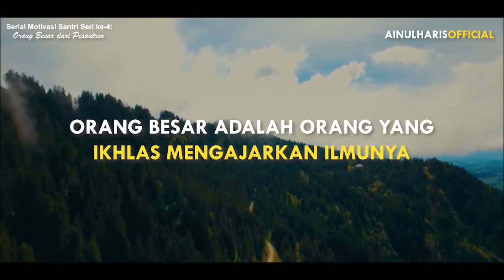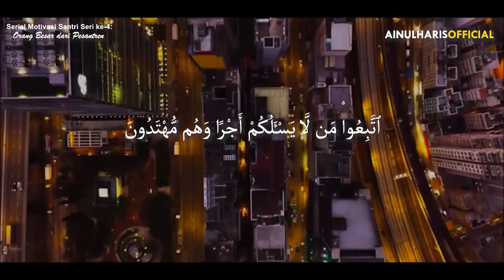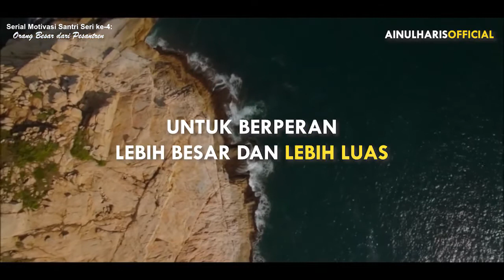Serial Motivasi Santri Seri ke-4: Orang Besar dari Pesantren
KH. Imam Zarkasyi dan Orang Besar dari Pesantren

Menurut KH. Imam Zarkasyi, orang besar adalah orang yang ikhlas mengajarkan ilmunya. Mengajar ngaji walau di surau kecil, di pelosok-pelosok, di kaki-kaki gunung, di bukit-bukit, sampai di kolong jembatan sekalipun. Filosofi orang besar menurut KH. Imam Zarkasyi tersebut bisa dimaknai:

Pertama, setiap orang haruslah memikirkan nasib kehidupannya di akhirat. Di antaranya dengan mengamalkan ilmunya, terutama selalu siap mengajar Al-Qur’an. Al-Qur’an adalah sumber ilmu paling utama dalam Islam. Petunjuk untuk hidup selamat di dunia dan akhirat. Seorang muslim paling tidak bisa membaca Al-Qur’an. Lalu berusaha memahami dan mengamalkannya dalam kehidupan sehari-hari. Maka seorang santri, di mana dan kemanapun harus siap mengajarkan Al-Qur’an.

Kedua, seorang muslim  itu harus selalu berpikir untuk agamanya. Berjuang membela agamanya. Terus mendakwahkan agama Islam dengan cara yang paling sederhana sekalipun. Yaitu dengan mengajar ngaji. Dengan demikian, dia telah berusaha mengabdikan dirinya untuk kepentingan umat dan agama. Dia menyiapkan waktunya untuk perjuangan di jalan Allah.

Sebagaimana ungkapan yang terkenal di pesantren,

في أي أرض تطأ فأنت مسؤول عن إسلامها
“Di bumi manapun kakimu berpijak, engkau bertanggungjawab atas keislamannya.”

Ketiga, seseorang dalam aktivitasnya, bahkan dalam hidupnya hendaknya dia ikhlas karena Allah Ta’ala. Yang dicari hanya balasan dari Allah  dan keridaan-Nya. Bukan balasan atau pujian dari manusia. Inilah yang membuat seseorang rela bekerja siang malam, all out. Bekerja tanpa digaji  atau diupah. Karena yang dia lakukan adalah hanya untuk mencari rida Allah semata.

اتَّبِعُوْا مَن لَّا يَسْئَلُكُمْ أجْرًا وَهُمْ مُّهْتَدُونَ
Artinya: “Ikutilah orang yang tidak meminta imbalan kepadamu; dan mereka adalah orang-orang yang mendapat petunjuk.” (QS.Yasin: 21)

Keempat, seorang alumni pesantren harus siap hidup dimanapun, termasuk di daerah yang paling terpencil. Siap mengambil resiko seberat apapun, untuk mengambil peran yang ditinggalkan oleh banyak orang. Yaitu mengajar ngaji dan ilmu-ilmu praktis lainnya. Baik agama maupun umum, yang dibutuhkan masyarakat. Untuk menyiapkan generasi umat sejak dini. Maka santri harus siap hidup sederhana, harus siap hidup mandiri, harus siap membaur dalam masyarakat dan tidak silau dengan dunia.

Kelima, hal ini  bukan berarti larangan untuk berperan lebih besar dan lebih luas. Tetapi pesannya secara kontekstual adalah seseorang itu harus memberikan manfaat bagi orang lain. Jangan jadi beban bagi orang lain. Berikanlah manfaat, sekecil apapun manfaat yang bisa kita berikan. Lebih hebat lagi jika seseorang bisa memberikan kemanfaatan yang lebih besar dan  kepada lebih banyak orang. Karena sebaik-baik manusia adalah yang paling banyak manfaatnya untuk sesama manusia.

Ikuti pencerahan tentang orang besar yang sesungguhnya menurut KH. Imam Zarkasyi, dalam video singkat yang sangat menggugah ini!

Ikuti penjelasannya dalam video ini!